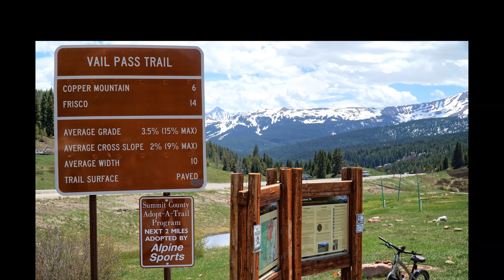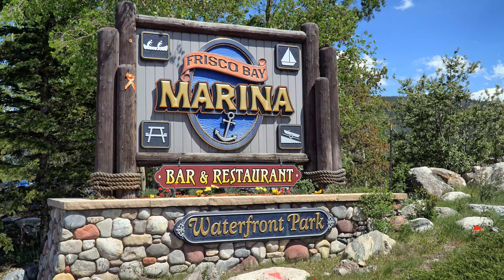Frisco to Vail Pass and Return.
Copper Ski Resort half way. Lunch in Frisco at the Moosejaw. Continue to Dillon Reservoir and back.